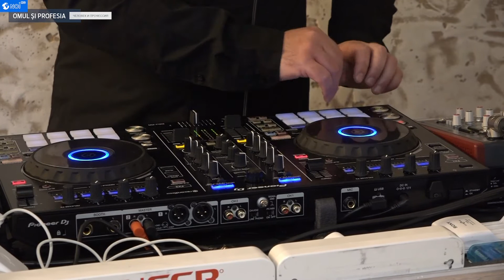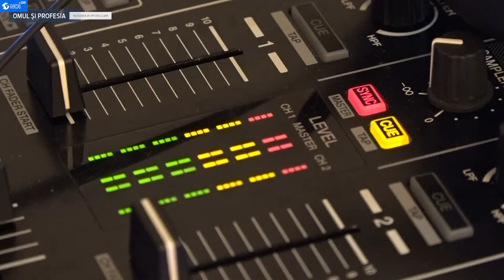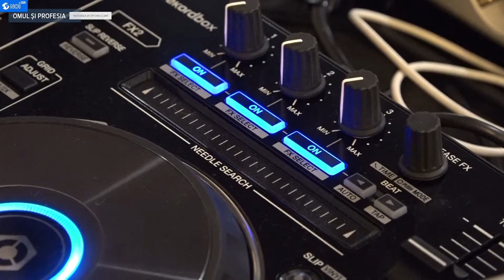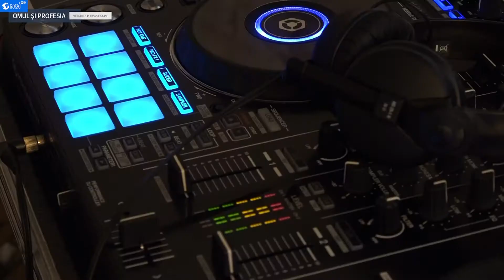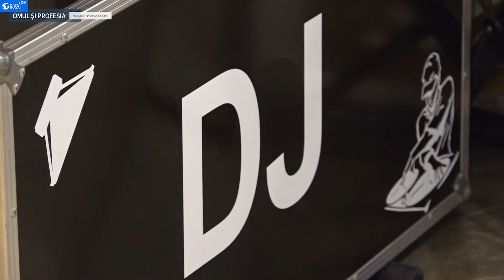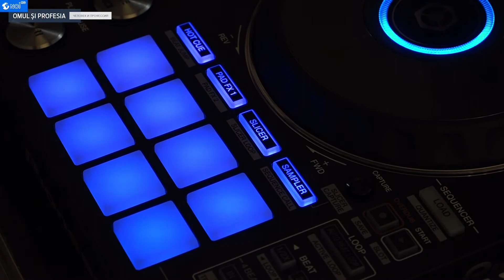Omul și profesia – DJ cu Carolina Roșca-Strateciuc